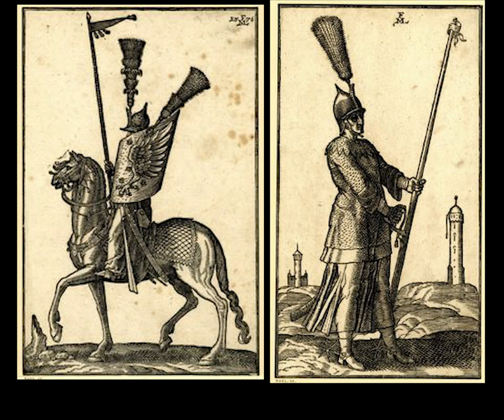YENİÇERİLER TÜRK MÜ?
YENİÇERİ ORDUSUNU OSMANLI AİLESİ DÜŞMANININ ÇOCUKLARINDAN KURUDU.460 SENE YÖNETİM KADROSU DAHİL BU KAPIKULU ORDUSUNA MÜSLÜMAN TÜRK ANNE BABADAN DOĞAN ÇOCUK ALMADI
AYRICA YAHUDİ ARAP VE ÇİNGENE ALMADI
TEKKE VE ZAAVİYELERDEN CEMAAT VE TARİKATLARDAN MEDRESELERDEN COCUK ALMADI ORTADOKS HRİSTİYAN AİLELERİN ÇOCUKLARI